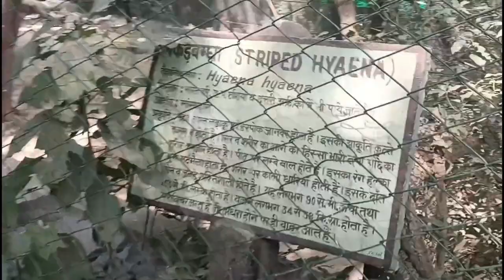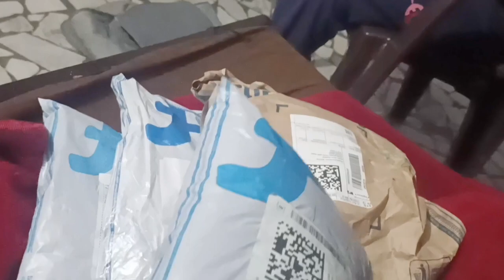last vlog 2022आज कहा घूमने निकले हमसब आज यहां setup ready करना पड़ा बेटी ने बनाई खुद अपने हाथ से चाय